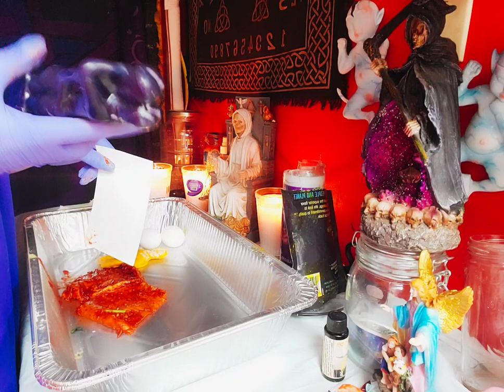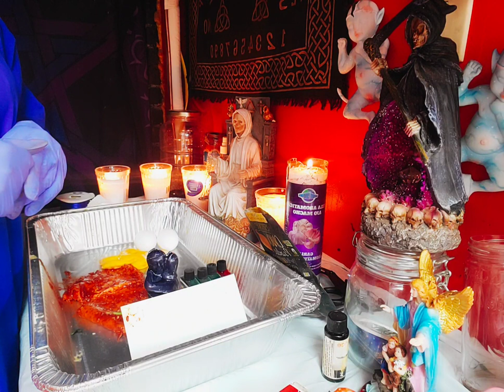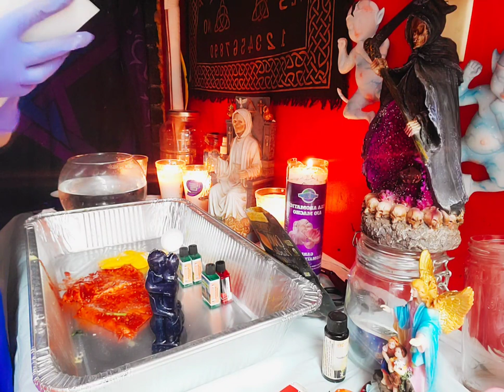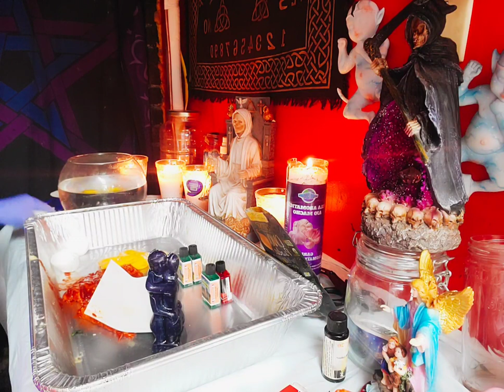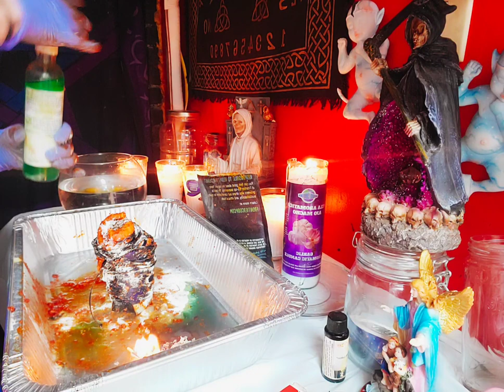COMO ROMPER BRUJERIA QUE NOS HIZO LA AMANTE